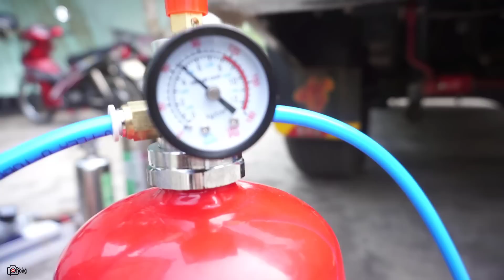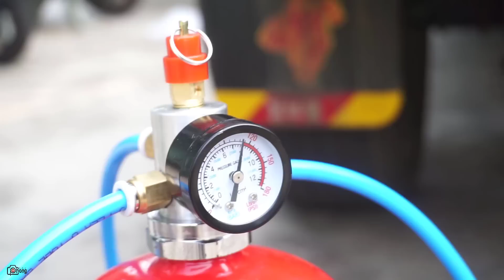Độ còi hơi ong vàng đời đầu cho xe bán tải ford Ranger nghe đã tai luôn (zalo 0782707700)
☎ HỖ TRỢ SẢN PHẨM: (zalo/phone) 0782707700.

Xin chào toàn thể anh em đam mê còi hơi, nhất là còi hơi ong vàng.
Hôm nay mình sẽ độ cho xe Ford Ranger cặp còi hơi ong vàng chính hãng đời đầu.
Nghe đã tai luôn. AE xem video rồi cho mình xin ý kiến nhé!
AE nào có nhu cầu tư lắp độ chế, lắp đặt còi hơi cho các dòng xe cứ inbox mình theo số zalo/phone: nhé (Gặp Dương)
🎬This video created by